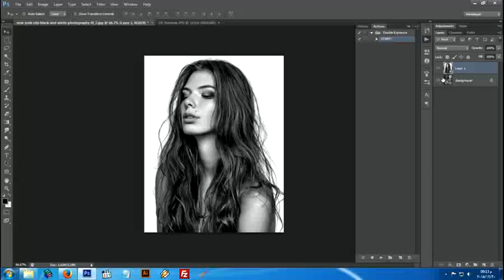Double Exposure Photoshop Action - Tutorial